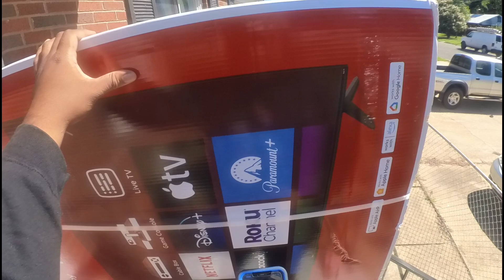Quick Gig / UPDATE vlog